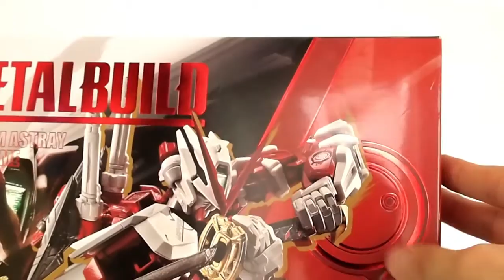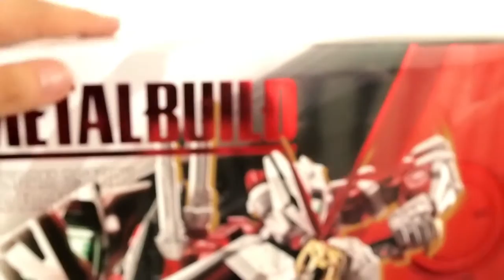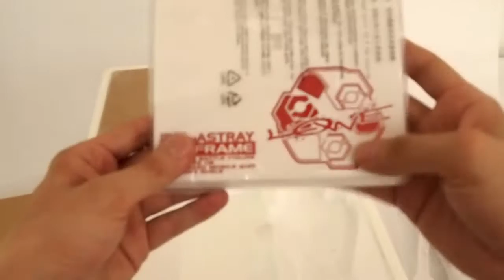Gundam Astray (Red Frame) - Metal Build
Datos de la Figura:

Classification / Clasificación: Metal Build
Character Origin / Origen: Kidou Senshi Gundam SEED Astray
Character Name / Nombre del Personaje: MBF-P02 Gundam Astray Red Frame
Companies/ Compañias: Bandai
Materials / Materiales: ABS, Die Cast (Metal Fundido), PVC
Scale / Escala: 1/100
Dimensions / Dimensiones: Height / Altura = 18 cm (7.01 in)
Release date / Fecha de lanzamiento: 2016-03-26
Price / Precio de lanzamiento: ¥18000

El propósito de este vídeo es estrictamente lúdico, las marcas y música no nos pertenecen.

Gundam, Mobile Suite Gundam SEED, Kidou Senshi Gundam SEED Astray. All logos, and trademarks are registered by Sunrise, Tokyopop.

Metal Build is a registered trademark of Bandai.

Original Music:

"MechMetal" By GreenViper36